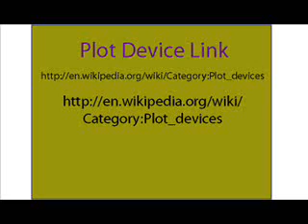Writing Quest_Ep 004_Plot Device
Here I am sharing important information about plot device